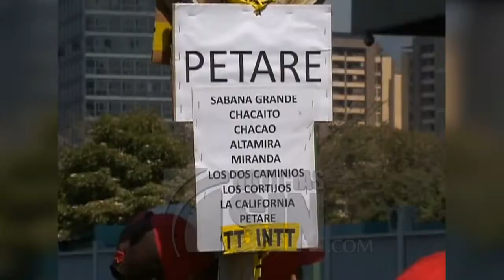Venezuela continúa a oscuras por el segundo apagón nacional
Los venezolanos continúan a oscuras por el segundo apagón nacional. Se reportan fallas en el suministro eléctrico, servicio de agua, comunicaciones y transporte.